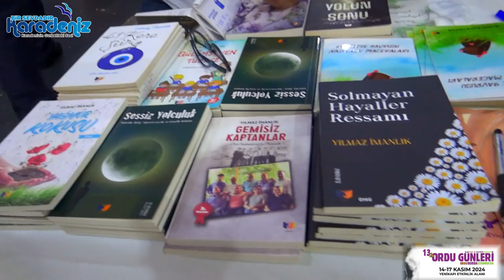Ordu Günleri Esof Özel Yayın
Ordu Dermekler Federasyonu ORDU GÜNLERİ İstanbul Yenikapı Ordu Dernekler Federasyonu Standı Özel Yayın